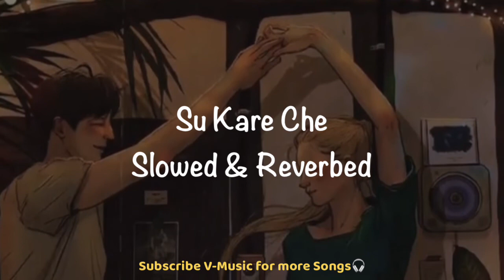Su Kare Che (Slowed & Reverbed) | The Bilz and Kashif | Romantic Song 2013 | V-Music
Presenting you the Slowed and Reverbed version of Su Kare Che by V-Music❤️🎧
Thank You for listening :)
Original Artists credit:

Song : Su Kare Che
Artists : The Bilz & Kashif
Label : BilzMusic

*The original Copyright(s) is(are) solely owned by the Companies/Original-Artist(s)/Record-label(s). All the content are strictly done for a promotional purpose.*